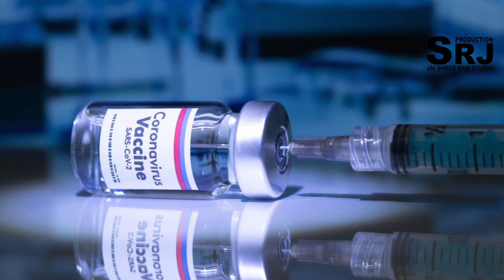KAFAN CHOR I SRJ Production I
Singer : Lakshman , Shri Bhagwan Dixit
Lyrics: Shri Bhagwan Dixit
Audio & Video : SRJ Production